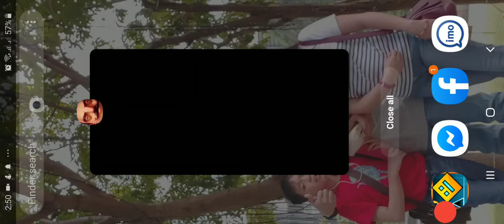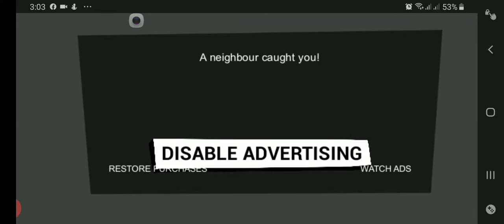ACT #1 AND ACT #2!! | hello neighbour | episode 1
Hello neighbour